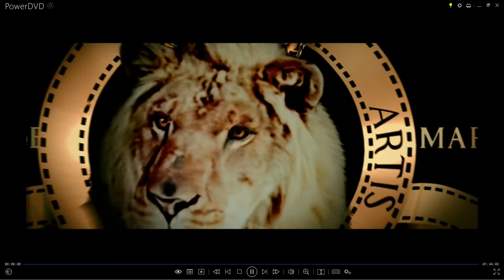Paramount and MGM Hercules (2014) logos with audio description